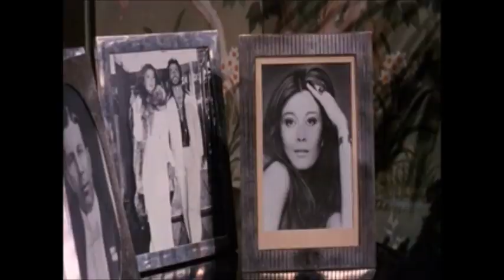The Longest Yard (1974) - Opening Credits